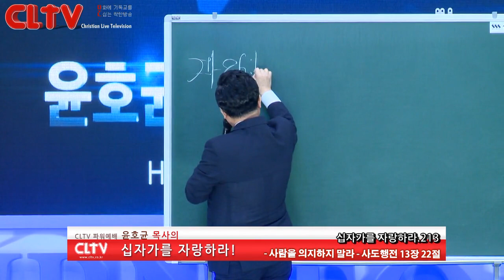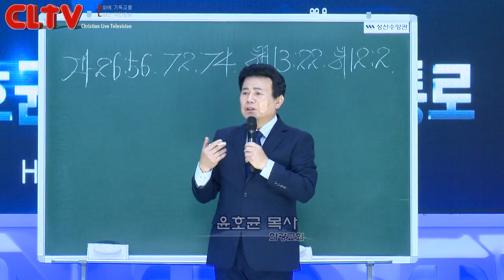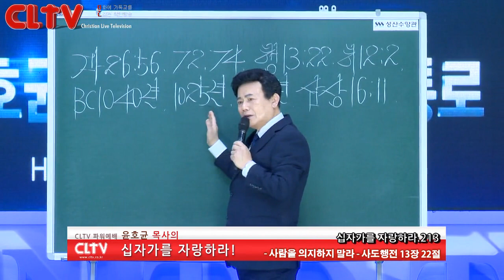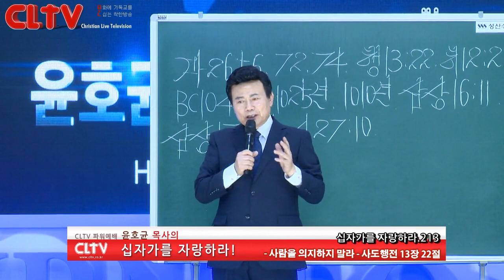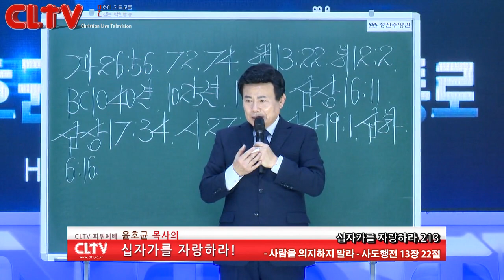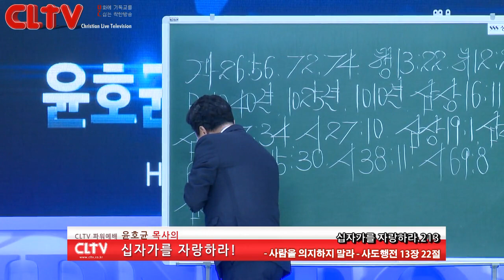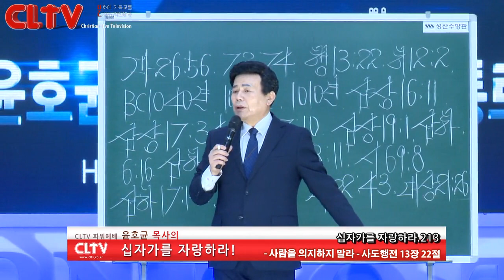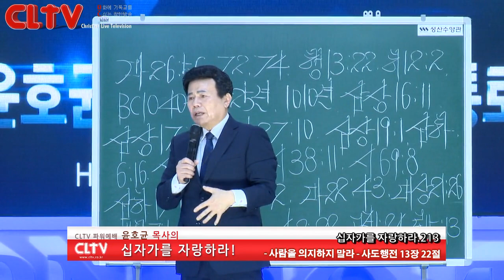CLTV 파워예배ㅣ십자가를 자랑하라(213회)ㅣ'사람을 의지하지 말라'ㅣ화광교회(윤호균 목사)